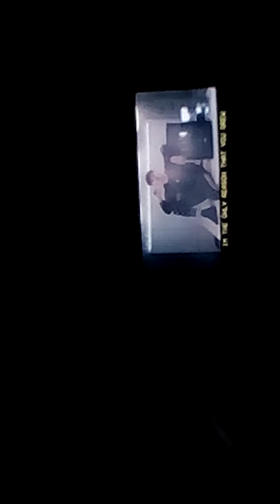Morgz diss track going on live video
THESE VIDEOS HAVE THE SAME TEXT I love the most mom diss track not most mom but it's okay you can subscribe to me I really want the diamond play button thank you for subscribing and liking and you have to come at 2 comment 2 well I'm not going to edit this so this is a good I'm just using a microphone to type this all in yep all gone bye